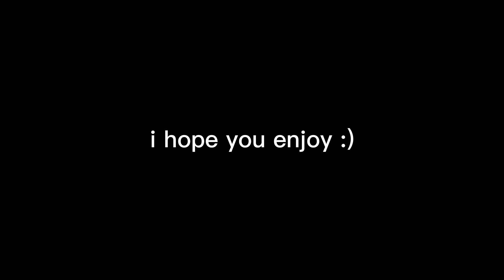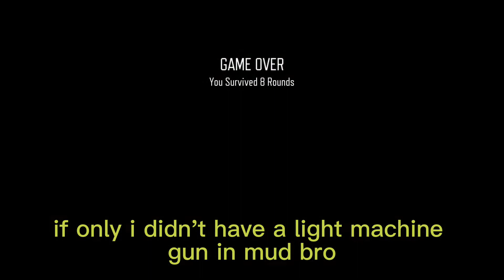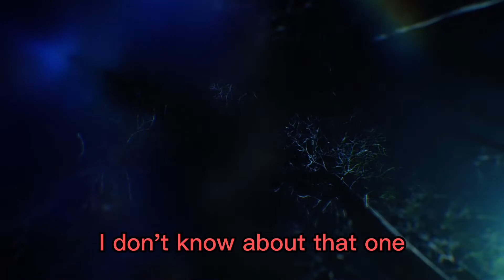Golfing With The Panzerzoltan | Golf With Your Friends & Cod zombies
I have a insta/twitter/twitch are under the same name, and I now have a shorts channel called RaddiestRatSHORTS, I'm trying to post on there but it's not gonna be consistent in the slightest, and pls sub on that as well :)

0:00 random clips
0:47 disclaimer
1:00 cod 3 zombies
4:16 about to lose
5:34 starting new game
6:43 decided to play golf
7:23 worst bit known to man
9:02 final golf moment
10:10 ending